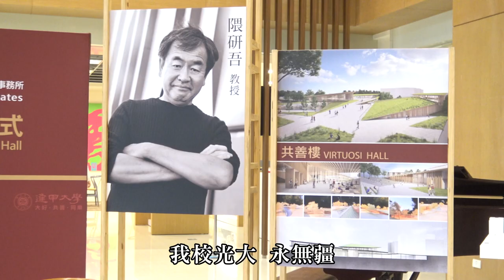逢甲大學校歌＿20201115＿59周年校慶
逢甲大學校歌是由張希哲校長綜合同仁意見，口述要點，敦請黃純仁教授作詞，名音樂家黃友棣作曲，民國58年1月第 48次院務會議決定在校刊中發布，並自58學年度起採用。曾於民國69年改制大後修訂，將「學究工商」改為「大同是尚」，代表本校以邁向「大同」為最崇高的境界。創校40週年校慶時，邀請李壽全校友重新編曲；50週年校慶時亦邀請學生創意演出，以各種不同風格演唱校歌。